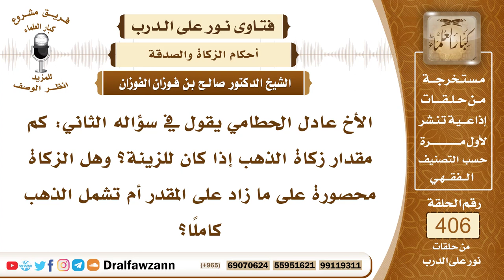5396- مقدار نصاب الذهب المعد للزينة حتى تجب في جميعه الزكاة - الشيخ صالح الفوزان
"5396- الأخ عادل الحطامي يقول في سؤاله الثاني: كم مقدار زكاة الذهب إذا كان للزينة؟ وهل الزكاة محصورة على ما زاد على المقدر أم تشمل الذهب كاملا؟
الجواب: الزكاة في الذهب المعد للبس والزينة فيه خلاف بين العلماء، الجمهور على عدم وجوبها فيه، وإذا أراد أن يزكيها على قول من يقول بالوجوب فإنه يخرج ما يقابل ربع العشر، إذا كان هذا الذهب يبلغ النصاب أي عشرين مثقال من الذهب فأكثر، أي: أحد عشر جنيها ونصف الجنيه، الجنيه السعودي، يخرج ما يقابل ربع العشر.
السيرة الذاتية :
للاشتراك في قناة الشيخ صالح الفوزان

14_ الشيخ محمد أمين الشنقيطي
يتيوب

15_سماحة المفتي عبد العزيز آل الشيخ
 يوتيوب

رئيس الفريق
لمشروع كبار العلماء